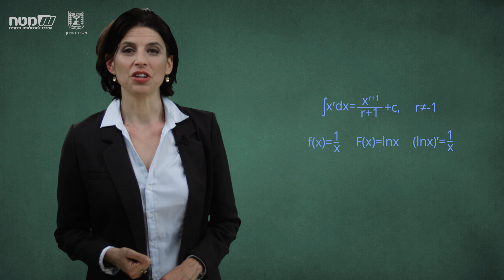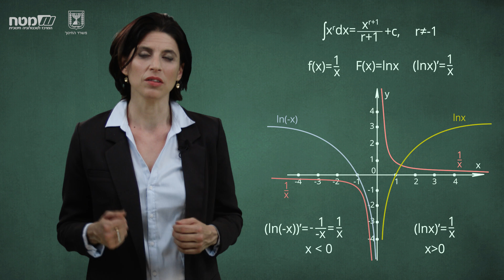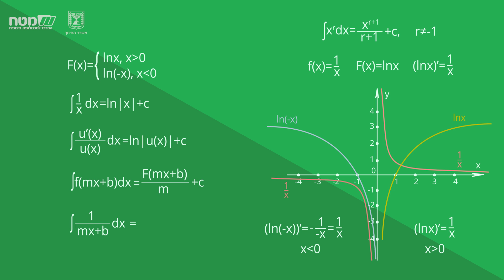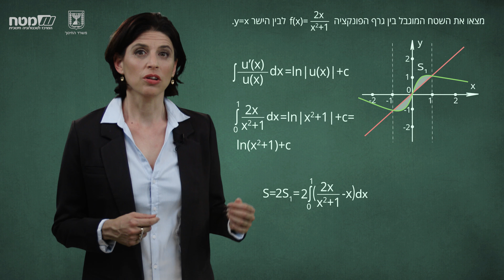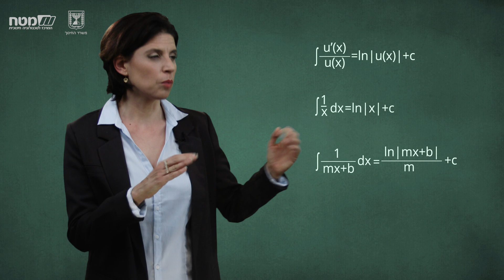אינטגרל של הפונקציה אחת חלקי איקס: האתגר 5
אנליזה (חדו"א), כיתה י"ב
מנחה: ד"ר גלית אשכנזי